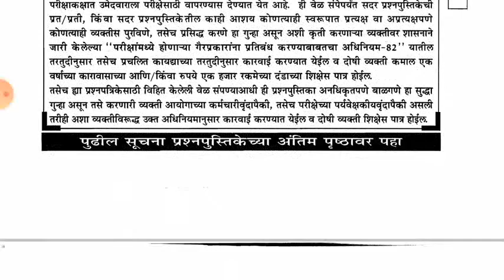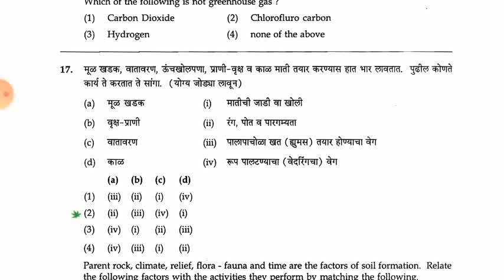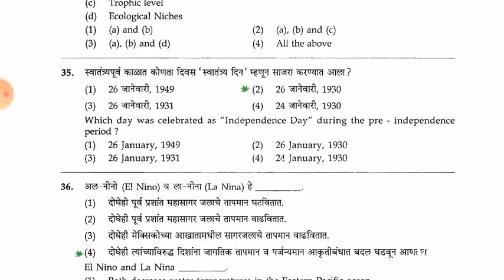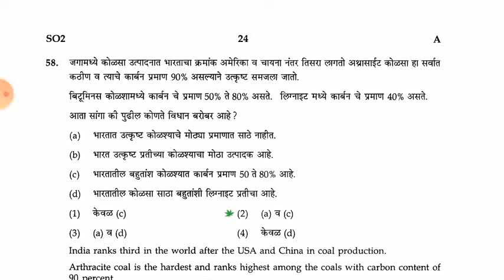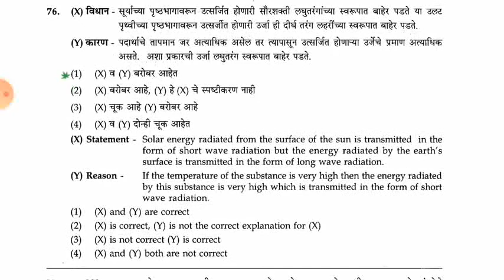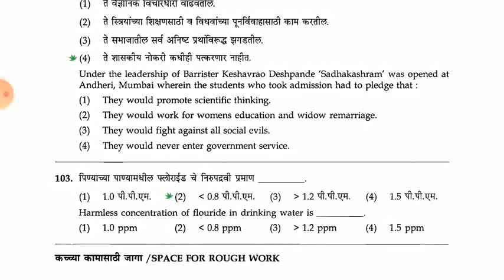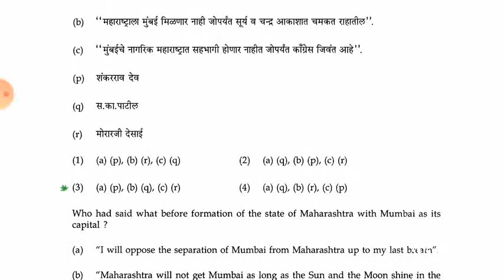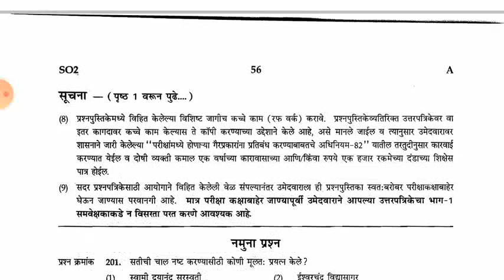राज्य सेवा मुख्य परीक्षा 2013,पेपर 1 विश्लेषण, State services main exam 2013 question paper analysis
mpsc main paper 2013 gs -1
, gs paper one 2013, राज्यसेवा मुख्य परीक्षा सामान्य अध्ययन 1- 2013, राज्यसेवा मुख्य परीक्षा विश्लेषण
आजच

माहितीचा अधिकार अधिनियम

महत्त्वाचे गव्हर्नर जनरल
history

विज्ञान...